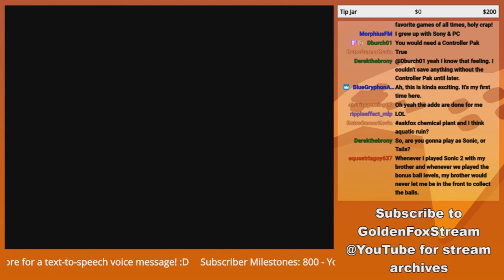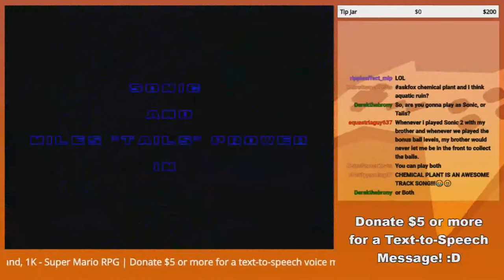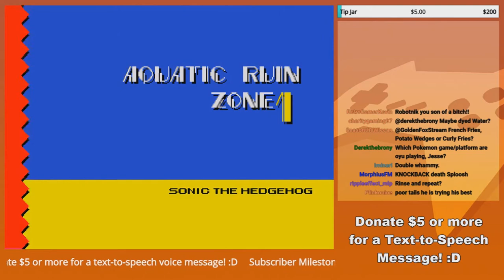"Thanks, Ryley..." GoldenFox Plays Sonic the Hedgehog 2 Pt. 1